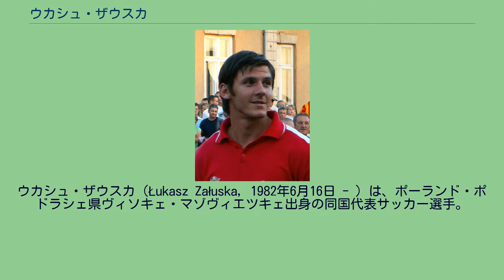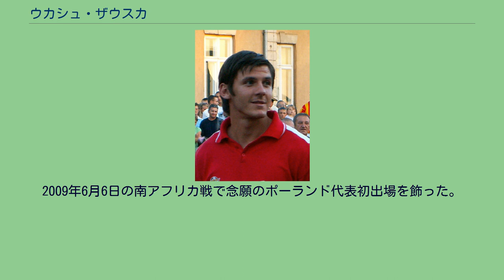ウカシュ・ザウスカ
ヤギエロニア・ビャウィストクの選手
コロナ・キェルツェの選手
MKSポゴニ・シュチェチンの選手
ウカシュ・ザウスカ（Łukasz Załuska, 1982年6月16日 - ）は、ポーランド・ポドラシェ県ヴィソキェ・マゾヴィエツキェ出身の同国代表サッカー選手。
MKSポゴニ・シュチェチン所属。
ポーランド ヴィソキェ・マゾヴィエツキェに生まれ、1997年に地元のMKSルフ・ヴィソキェ・マゾヴィエツキェでキャリアを開始する。
それから数ヶ月後にPSMシャモトゥウィに入団し、1年後にはMKDスパルタ・オボルニキを経てPMKSズリフ・ジェロナ・グラへ移籍。
2001年にOKSストミール・オルシュティンと契約し、8月に1部リーグ初出場を飾った。
2002年には強豪レギア・ワルシャワへ移籍するも出場機会を得られなかったため、ヤギエロニア・ビャウィストクへの期限付き移籍を経て2004年にコロナ・キェルツェへ完全移籍を果たし、2006-07シーズンはポーランド・カップ決勝まで進出するシーズンを過ごした。
ダンディー・ユナイテッド 2007年5月30日にスコットランド1部のダンディー・ユナイテッドFCと2年契約を締結。
アメリカ合衆国でのシーズン前の試合中に足を骨折したことで開幕戦に間に合わないことが決定したため、代役として同胞でポーランド代表のグジェゴシュ・シャモトゥルスキが半年契約で加入することとなった。
その後、10月下旬には練習に復帰することになったが、11月上旬に再度足を骨折する悪夢に見舞われ、シャモトゥルスキの契約期限数日前である2008年1月26日のキルマーノックFC戦で復帰初戦にして移籍後初出場を飾った。
なお、同試合は主将バリー・ロブソンのダンディー・ユナイテッドでの最後の試合であり、試合後にセルティックFCへ移籍していった。
しかし、復帰3試合目となった2月5日にスコティッシュリーグカップ準決勝のアバディーンFC戦で勝利した後に相手ファンに向けて挑発的なジェスチャーをした行為によってスコットランドサッカー協会へ報告された。
同試合では、両チームのGKにプラスチックカップ、チェコレート、1ポンド硬貨等が顔面に直撃しており、審判に対してもアバディーンファンから硬貨が投げつける荒れたものとなっていたことが判明したが、最終的に1ヶ月後にスコットランドサッカー協会からザウスカの行為に対して500ポンドの罰金と警告が言い渡された。
2008年12月17日にクラブからの契約延長の申し出を拒否し、契約満了となるシーズン終了後に退団することが決定した。
セルティック 2008年12月23日にセルティックFCと事前契約を締結したことで2009-10シーズン開幕前に入団することが決定し、2009年6月1日に正式にセルティックの選手となった。
同胞アルトゥール・ボルツの存在からすぐには出場機会を得られなかったが、9月21日にリーグカップのフォルカークFC戦（4-0）で初出場を飾ると、9月21日のハミルトン・アカデミカルFC戦 (2-1) でボルツの負傷により途中出場からリーグ戦初出場を飾って勝利に貢献。
2010年4月10日にハムデン・パークでのロス・カウンティFCとのスコティッシュカップ準決勝では、決勝進出が懸かる重要な試合に出場するも下部クラブ相手に不覚を取り敗退した。
2010-11シーズン開幕前にボルツがイタリア1部のACFフィオレンティーナへ移籍したことで正GKを務めることになり、開幕戦を先発で迎えることになったが、程なくしてニューカッスル・ユナイテッドFCからフレイザー・フォースターが期限付き移籍で加入すると、第3節から再び控えに転落した。
同シーズン終了後にフォースターがニューカッスルへ復帰したことで翌2011-12シーズンに正GKとなり、ハイバーニアンFCとの開幕戦 (2-0) で先発し無失点を記録する好調な滑り出しとなった。
しかし、フォースターが再度ニューカッスルから期限付き移籍で加入するとまたしても控えに甘んじることとなった。
そのような状況下で9月29日にUEFAヨーロッパリーグ 2011-12のウディネーゼ・カルチョ戦で好プレーを見せる等、少ない出場機会で自身の力を示してアピールするも定位置を奪えずに退団の噂が定...